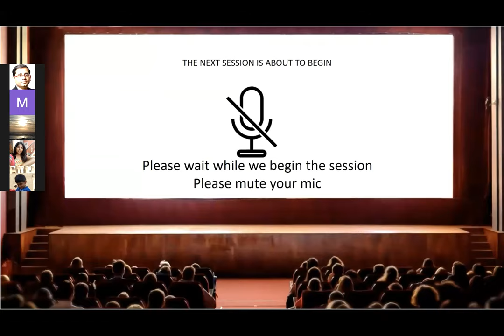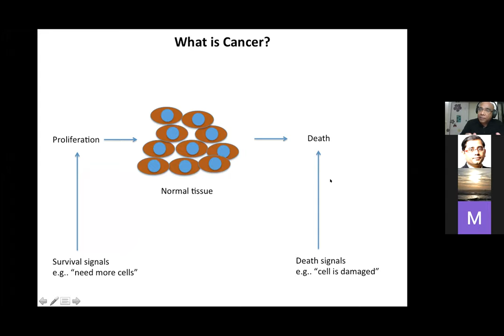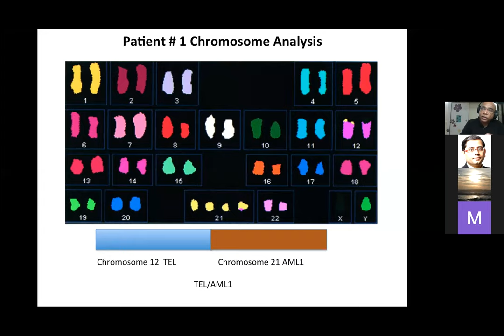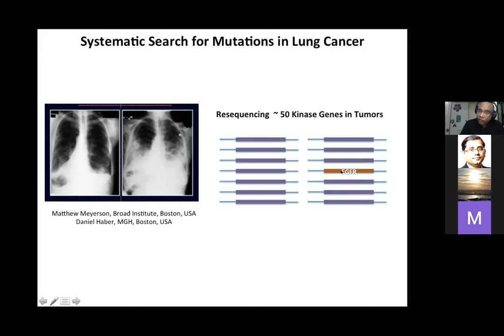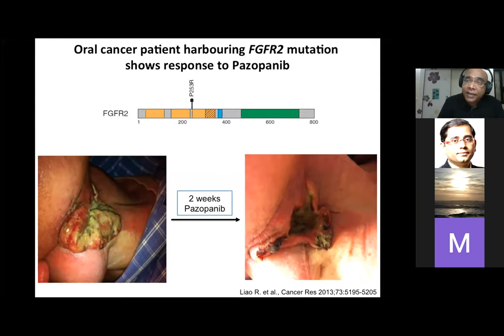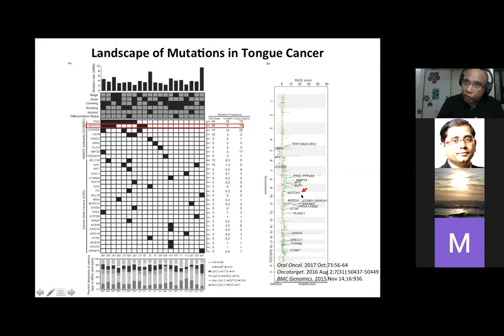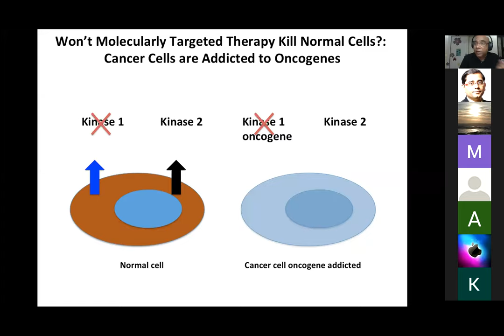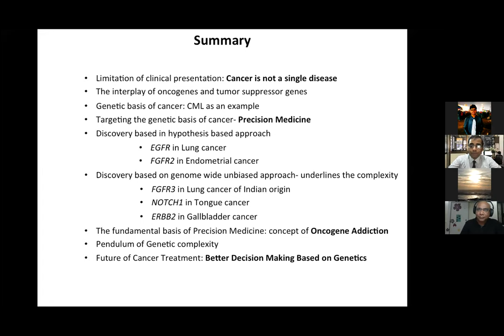D2-L3-Dr. Amit Dutt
Dr. Amit Dutt, ACTREC, Tata Memorial Center
Guest Lecture: Cancer Genomics And Precision Medicine